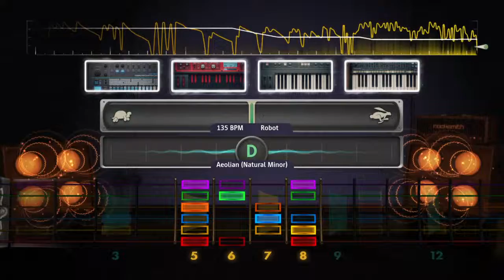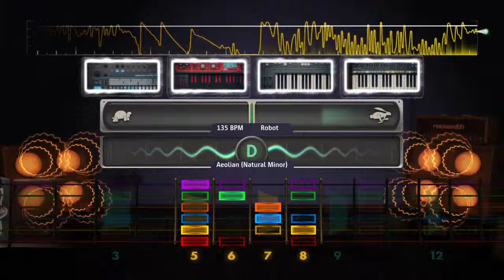Rocksmith 2014 Session Mode Jamming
Jamming with "Festival electronic" band on D minor scale